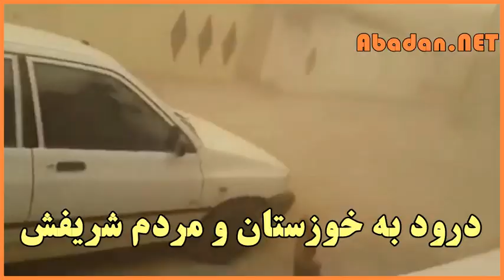درود به خوزستان و مردم شریفش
فقط در شبکه آبادان
به شبکه خاکی آبادان بپیوندید